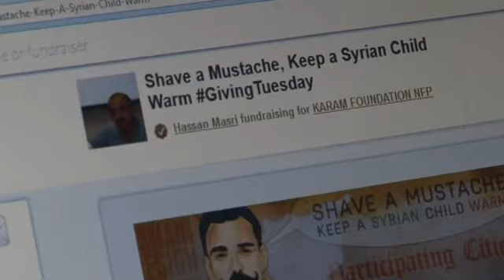Full Report Writer fundraises for Syrian refugees Border ITV News